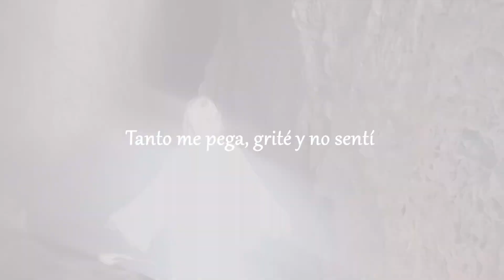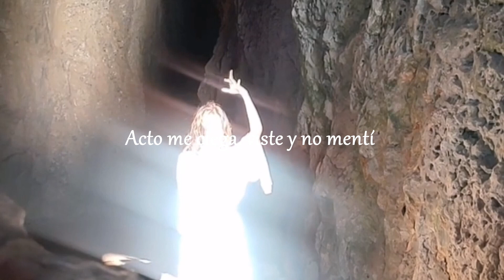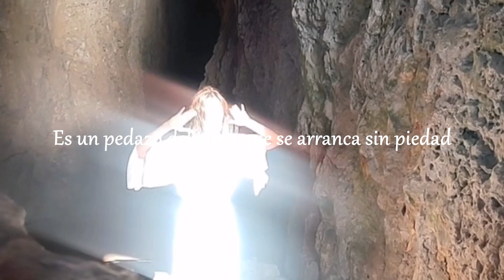StaiinBK8 x PINKPUDDLE - Pedazo Del Alma (Lyric Video)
Noviembre: el Mes de la Tensión Emocional EP

StaiinBK8 - Pedazo Del Alma | Noviembre: el Mes de la Tensión Emocional EP
Amazon Music

Art @chumbe